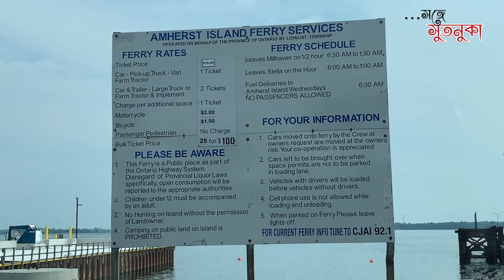Unplanned Trip to Kingston and 1000 Islands || Travel video || Day 2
Hi,
I'm Sutanuka Sen. I'm from Kolkata, India ,currently residing in Canada. This channel is all about my life and what I do. I'm a homemaker and a mother of a teenage boy. We are a family of 3. We like to travel, listen to all kinds of music, watch movies of all languages and thoroughly enjoy art and craft. I also love to cook and write bangla poems. I'm going to bring all of these and many more. I love my life and so will you! 😍

We made a sudden plan to the city of Kingston and Thousand Islands last weekend. We didn't get enough time to plan out. But that didn't stop us from having fun. We enjoyed every bit of it.  I'm sharing our experiences in this video. This is second day video.